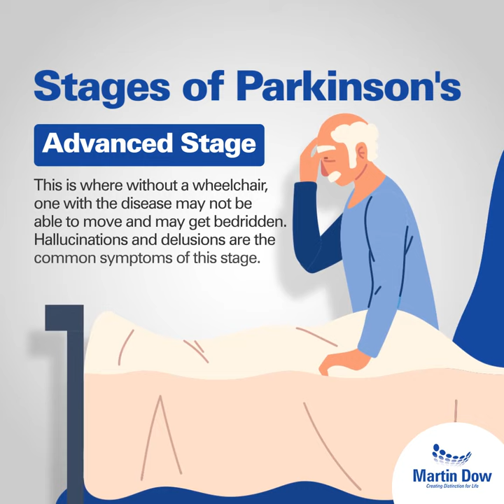Martin Dow | Parkinson's Disease Series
Martin Dow presents the Parkinson's awareness series, in order to spread knowledge about the subject and clear common misconceptions.

Here are the 4 stages of the disease that you need to know about.